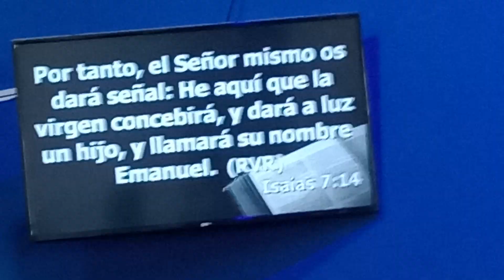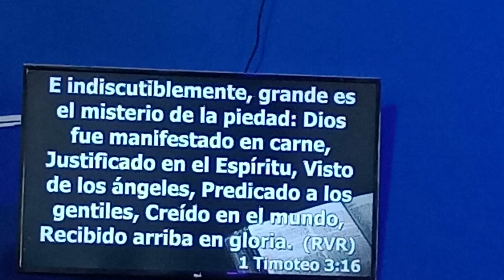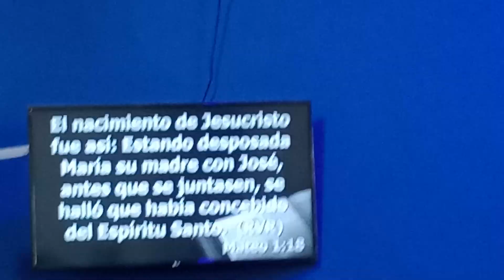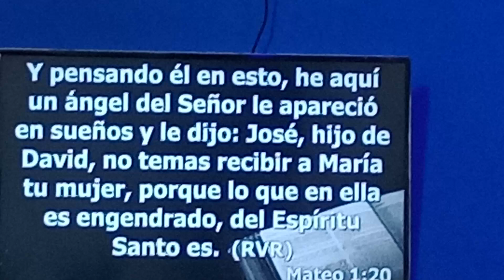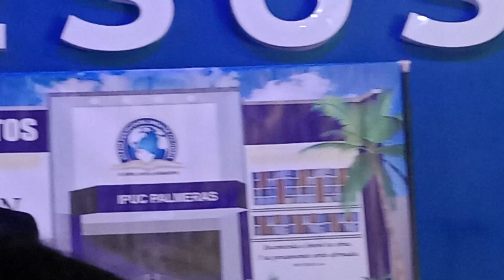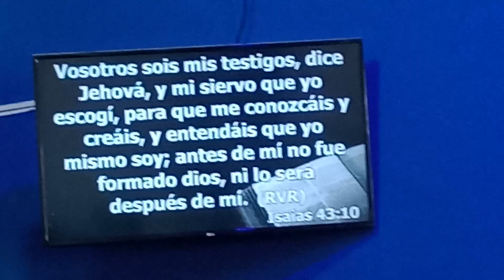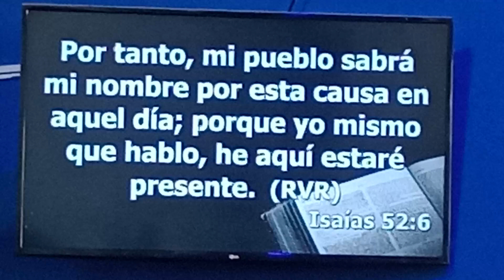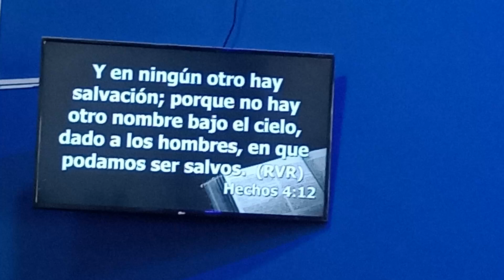la unicidad de Dios. Pastor Alides Contreras